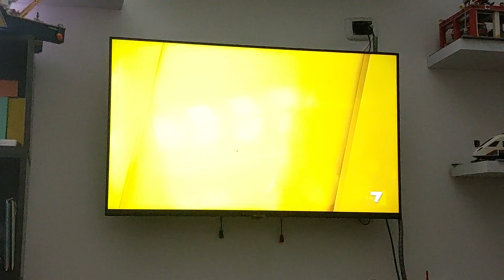Sequenza LA7 SD 07/05/2023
ricordo ancora una volta che solo LA7 e LA7D sono rimasti con la sequenza con programmi in 4:3 ma sono solo pochissimi programmi trasmettono in 4:3 ed è anche molto rarissimo solo in alcuni film dei anni vecchissimi solo perché quell'epoca non esistevano le TV moderne perché fino ad oggi trasmettono i programmi tutti in 16:9 tra cui il TG,il meteo,l'oroscopo,il traffico,omnibus,l'aria che terrà,piazzapulita,non è l'arena,dimartedì,lingo,tagadà,tagafocus,Programmi in 4:3 remasterizzati in 16:9;ecc... perché attualmente sono solo esclusivamente I canali La7,La7d sulla tv antenna in SD e La7.it che è il sito internet per rivedere i programmi persi
qualche anno fa e fino ad oggi hanno creato il canale LA7 HD con sequenza fissa in 16:9 anche sui programmi in 4:3 mentre la RAI e La Mediaset stanno più avanti con il digitale terrestre tutti I programmi sui Canali Rai e Mediaset trasmettono solo ed esclusivamente in 16:9 e sono solo tutti ed esclusivamente in HD tutti i canali Rai e Mediaset in SD Sono tutti spenti per sempre la Rai sta cominciando a passare con i suoi canali il passaggio in HD pochi giorni fa ha completato il passaggio all'HD tutti i TG Regionali,La Mediaset invece ha completato definitivamente il passaggio in HD di tutti i canali esclusi quelli dei bambini e ragazzi che sono gli unici 2 rimasti in SD tra cui Boing e Cartoonito i canali della Rai sono tutti in HD si dividono in 2 parti tra cui visibili in versione normale solo con la TV connessa all'antenna nei seguenti canali 1=Rai 1 HD,2=Rai 2 HD,3=Rai 3 HD TGR,21=Rai 4,23=Rai 5,24=Rai Movie,25=Rai Premium,42=Rai Gulp,43=Rai Yoyo,48=Rai News 24 HD,54=Rai Scuola,57=Rai Scuola,58=Rai Sport HD e in versione Ibrida Hbbtv con la TV connessa sia all'antenna e sia ad Internet per le versioni in HD di tutti i canali digitando anche 500 modificando i 2 zeri e il numeri dei canali come in versione normale mentre a canale 101 si può guardare Rai 4K solo ed esclusivamente sulle TV in 4K